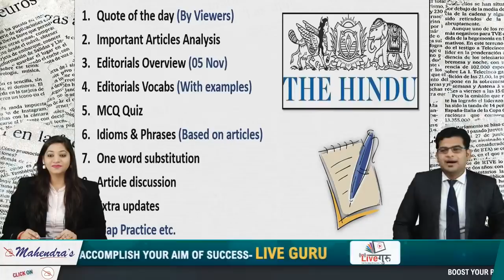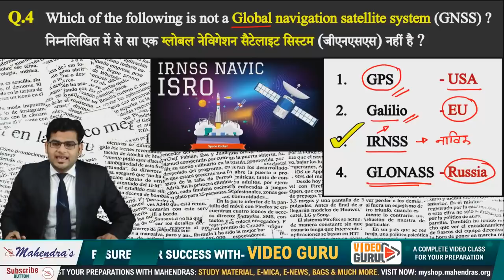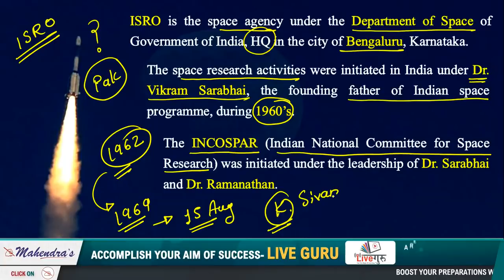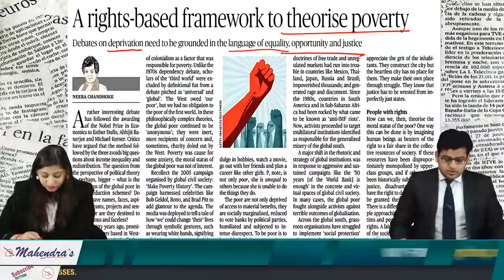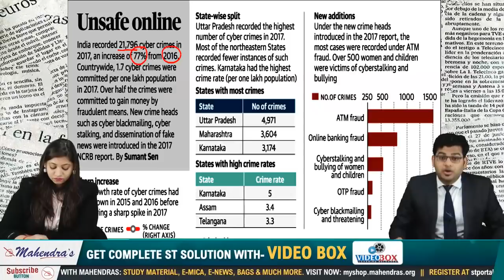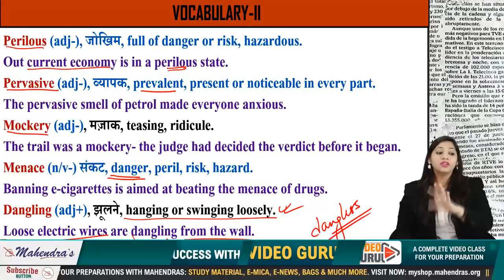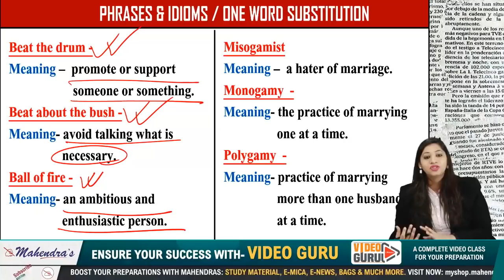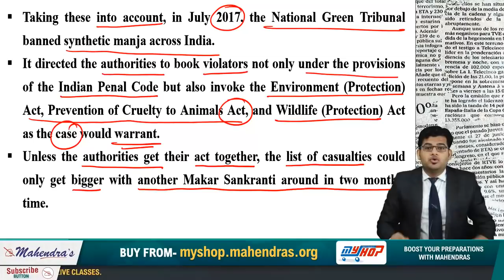The Hindu Editorial Analysis | 05 November 2019 | UPSC | Bank | SSC | Railway | 8:00 AM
2. Study Anywhere, Anytime.
3. Get subject-wise and exam-wise classes from Expert faculties.
4. Clear all your doubts in LIVE classes.
5. Download all the videos and watch them offline.

1. No duplicacy or editing of the videos is allowed without the written permission of the publisher.

2. All the dispute are subject to Lucknow Jurisdiction only.

@ Copyright Reserved